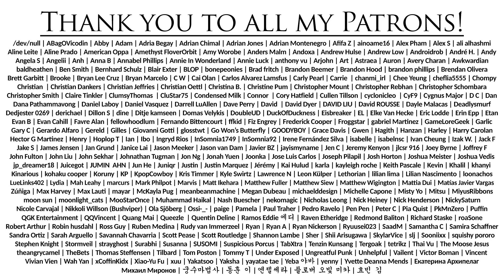[Reaction] 오마이걸(OH My GIRL)_Dolphin - Special Clip _ 너무 귀여웡...